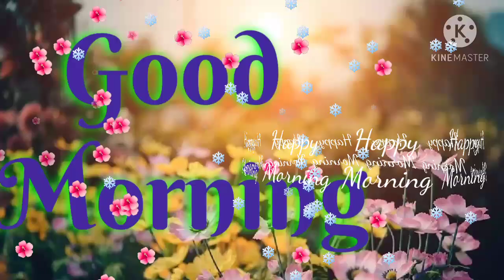Good Morning status video for WhatsApp, Facebook, Insta Twitter, Beautiful good morning Music video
Hello friends
Hope you all are enjoying my Good Morning Good Night and Birthday wishing Videos.

gift ideas

Soon we will be coming Back to Our Core Segment of videos that is Machinery.
here is New Good morning video with Title"Good Morning status video for WhatsApp, Facebook, Insta Twitter, Beautiful good morning Music video"
Enjoy the Music and share as much as you can.
check out the following Links you may like.